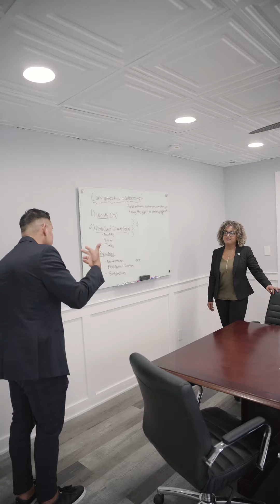WHERE FOCUS GOES, ENERGY FLOWS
A behind the scenes of the motivational force we instill in our agents to EXCEL & PERFORM. Proud of Gloribell! She does not like cold calling but despite these, builds the courage to call every single time! She just sold a $500,000 listing generated from a cold call using my GOLDEN SCRIPT!